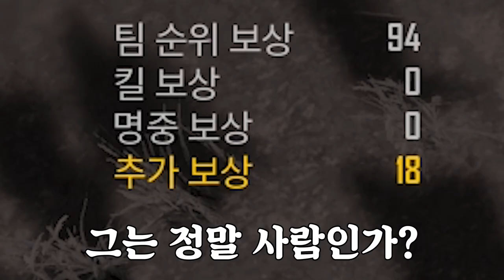이 복장으로 배그하면 홀릴까?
는 여자가 결려버림